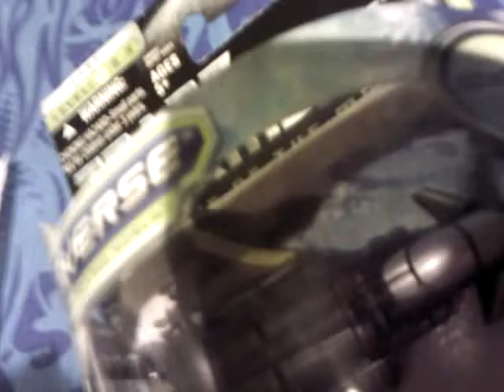Transformer hatchet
Hatchet transformet